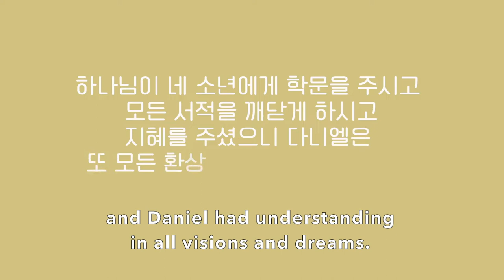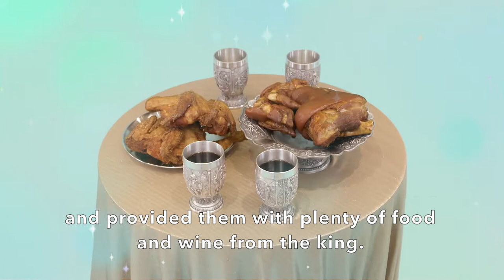[Yewon Church] Summit Theater - Daniel 1